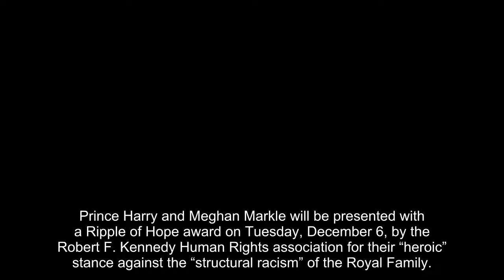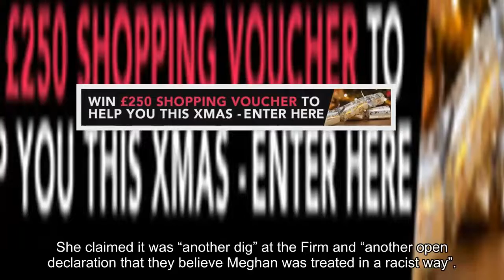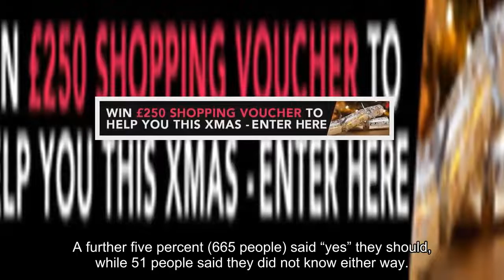Should Meghan and Harry accept human rights award? YOU VOTED